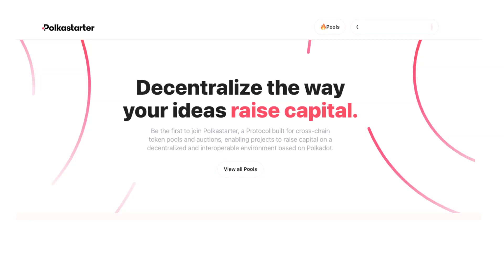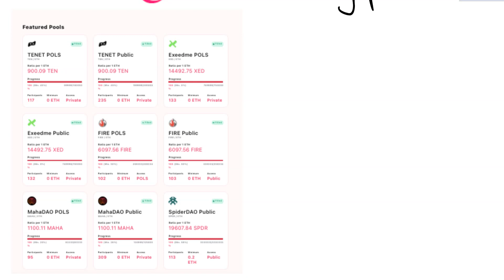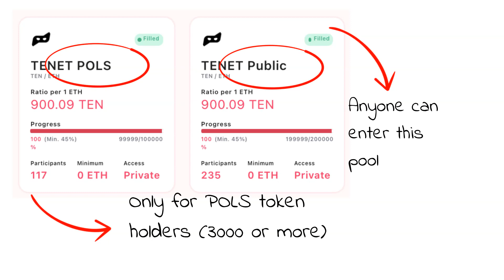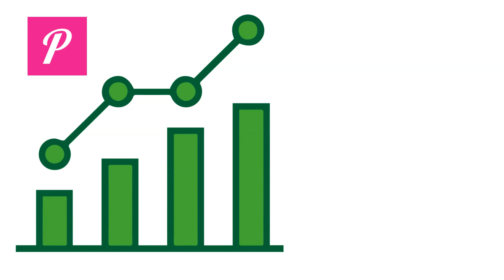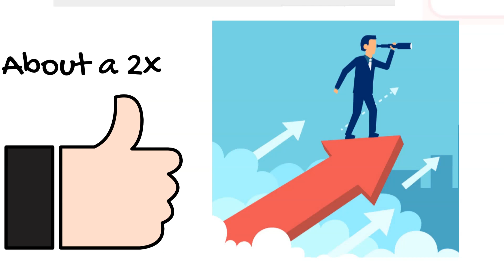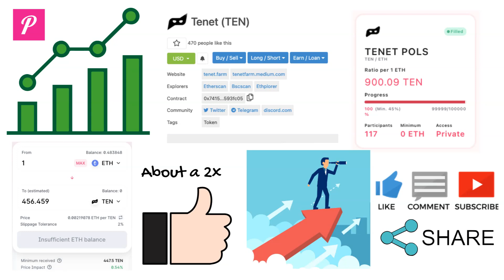Polkastarter can protect you from front running bots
In this video I talk about what Polkastarter does and how this can benefit you. I go into detail describing the use cases and what problem polkaster solves. I also talk about the public and private pools and how they work. Finally I outline why I think this platform could be extremely beneficial to investors especially during this bull market.

0:00 Intro to Polkastarter
0:20 What is it?
0:34 The problem Polkastarter are trying to solve
1:10 Project listings and IDO's
1:33 Public and Private (POLS) pools
3:00 Using LP staked in Uniswap to qualify for private pools
3:45 Polkastarter track record so far
4:17 Opinion